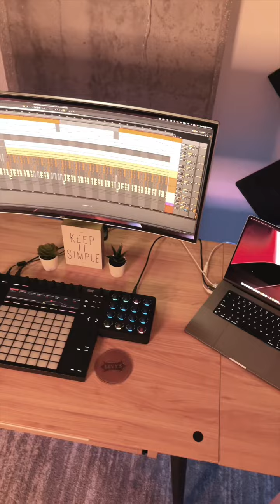Let us help you tell your story!